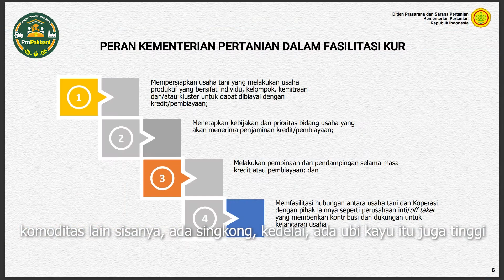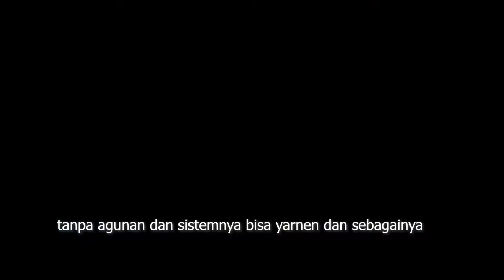Ayo Manfaatkan KUR Pertanian!